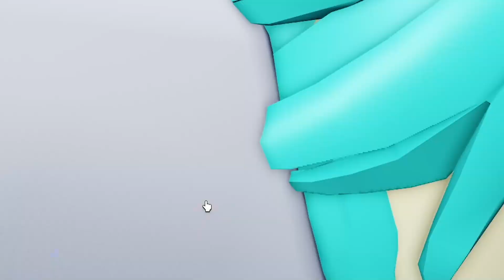PROJECT SLAYERS - TÔI ĐÃ QUAY SPIN RA ĐƯỢC THANH KIẾM SOUND KATANA CỦA UZUI TENGEN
Like và theo dõi fanpage và youtube mình nè
Những link game trong video
Link Game ROBLOX
© Bản quyền Video thuộc về Tứ Gaming